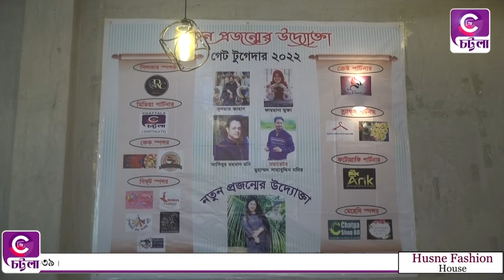জমকালো আয়োজনে অনুষ্ঠিত 'নতুন প্রজন্মের উদ্যোক্তা' গ্রুপের গেট টুগেদার অনুষ্ঠান